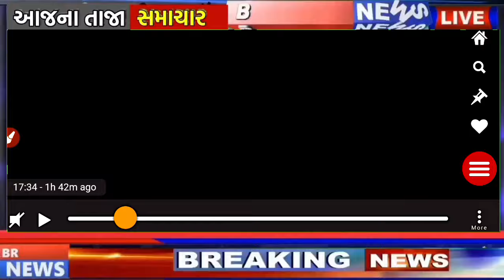આજે કડાકા-ભડાકા સાથે વરસાદ,આગાહી 🔴 Live:અત્યારના 8, Heavy Rain Forecast in Gujarat, Weather Tv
આજે અતિભારે વરસાદ 🔴 Live: અત્યારન 8 વાગ્યે, Heavy Rain Forecast in Gujarat, Weather Tv

વાવાઝોડું (બિપોરજોય) 🔴 Live :અત્યારે  8 વાગ્યે ક્યાં પહોચ્યું? Heavy Rain Forecast / Khissu

આજે ગુજરાતમાં ગાજવીજ સાથે કમોસમી વરસાદની આગાહી | માવઠું | વરસાદ ના સમાચાર 24-09-24 | weather news

Gujarat Samachar

રાજ્યમાં અનેક જિલ્લાઓમાં આગામી 24 કલાક ભારે, વીજળી અને હળવા વાવાઝોડા સાથે ભારે વરસાદની શક્યતા

| TV9 આજે ગુજરાતમાં તીવ્ર ગાજવીજ સાથે ધોધમાર વરસાદ ની આગાહી 24/09/2024

| weather by gaurav raninga Monsoon 2024::

ગુજરાતમાં વરસાદની આગાહી

|TV9News TV9 Gujarati Live | Ahmedabad Rains | Chhota Udepur | Gujarat Rains | Monsoon 2024 | Gujarat

વાવાઝોડા વિષે પરેશ ગોસ્વામીનું નિવેદન = Vavazoda Vishe Moti Vat Paresh Goswami ખેડૂતો માટે મોટા સમાચાર

| ખેતીલક્ષી યોજના | હવામાન સમાચાર | વરસાદ ની મોટી આગાહી | મોટી આગાહી | વરસાદ ની આગાહી | weather | ખેડૂત સહાય | ખેડુતોનુ દેવુ માફ થસે